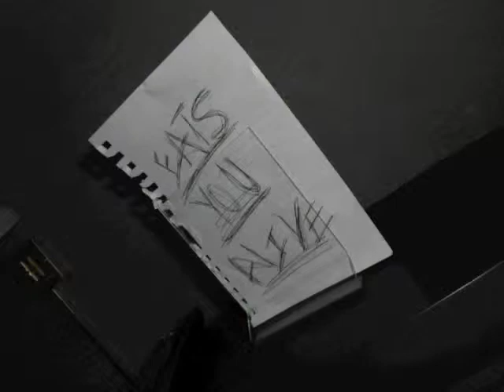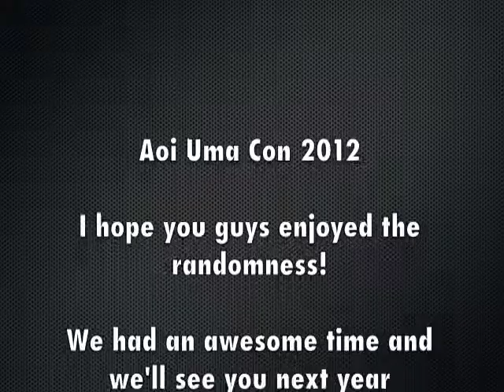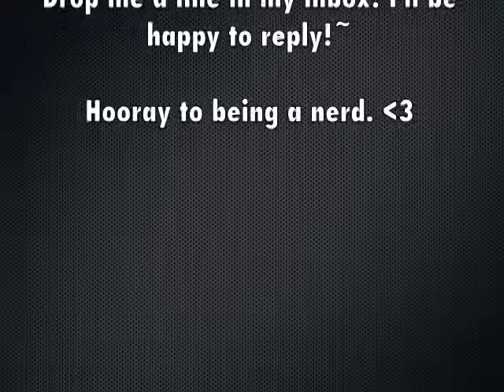Aoi Uma Con 2012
Just some pics highlighting Aoi Uma Con 2012 in Louisville, KY.

"Crow Song" by Girls Dead Monster